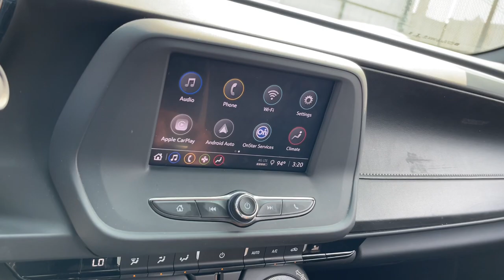2022 Chevrolet Camaro Near Me, Oak Lawn, Matteson, Northwest Indiana, Calumet City P23402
Riverside Blue Metallic Used 2022 Chevrolet Camaro 1LT available in Chicago, Illinois at Kingdom Chevrolet. Servicing the Oak Lawn, Matteson, Calumet City, area.

Kingdom Chevrolet
6603 S Western Ave

Priced below KBB Fair Purchase Price! Odometer is 2931 miles below market average! CARFAX One-Owner. 2022 2D Coupe Chevrolet Camaro 1LT Riverside Blue Metallic 8-Speed Automatic RWD 2.0L Turbocharged Preferred Equipment Group 1LT. HUGE INVENTORY REDUCTION SALE GOING ON NOW!! NO CREDIT, LOW CREDIT NO PROBLEM . WE HAVE THE TEAM TO HELP YOU GET INTO A GREAT DEPENDABLE RIDE.